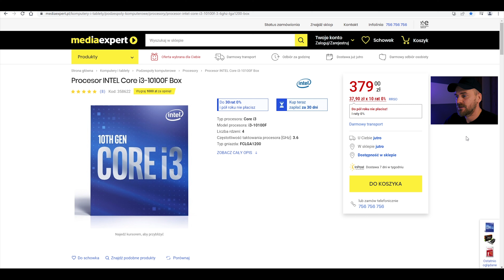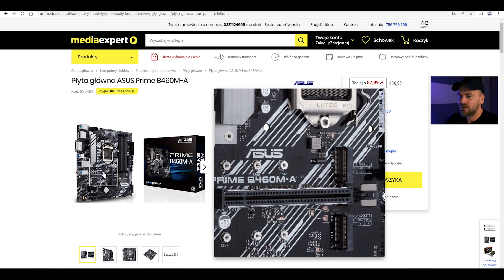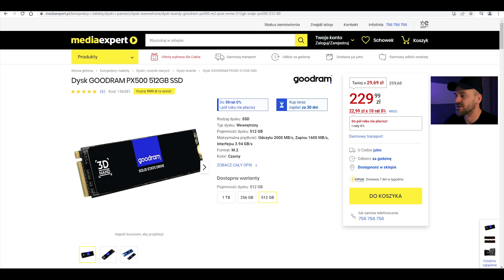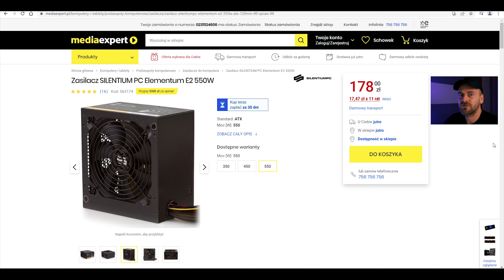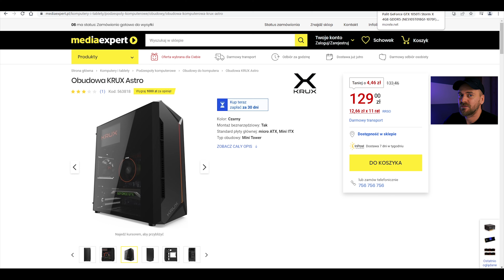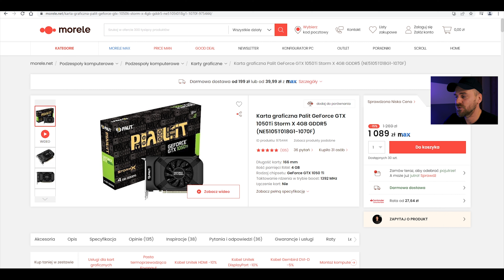Zestaw Komputerowy za 2500 zł | Luty 2022 | POLECANE ZESTAWY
Propozycja zestawu Komputerowego za kwotę 2500 zł na miesiąc Luty 2022.

Linki do podzespołów
1. Procesor
2. Płyta główna
3. Pamięć RAM
4. Dysk SSD
5. Zasilacz
6. Obudowa
7. Karta graficzna
Zapraszam do mojego serwisu komputerowego:
* naprawa PC / laptop
* składanie zestawów komputerowych
* projektowanie stron internetowych
Chcesz złożyć komputer? Napisz do mnie...
lub
Mój sprzęt
Procesor
JEDENORAZOWE WSPARCIE  NA ROZWÓJ KANAŁU :)
Czym nagrywam?